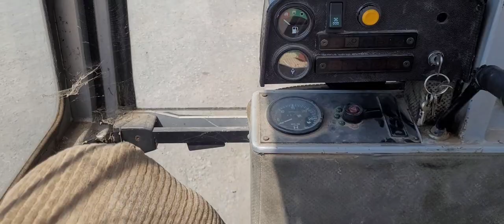Moffett MFT tractor in great working condition.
Moffett MFT tractor built in Dundalk Ireland in the mid 1990s. Its built on a Massey Ferguson skid unit.The driver position can face forward or reverse. Its got two clutch pedals and double brake pedals and same with the throttle pedal. The loader can is a quick release system.  And the original tighe bucket.